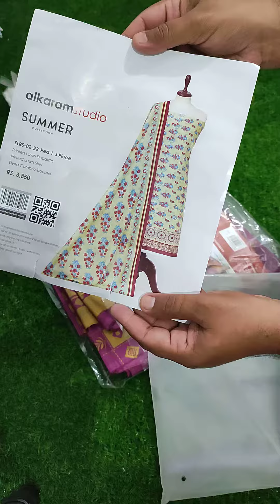Deal of the week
bonanzasatrangi sapphire nishatlinen khaadipakistan limelight zeenwomen edenrobewomen warda almirah sanasafinaz asimjofa ethnicbyoutfitters zellburry beechtree bytheway zarashahjahan diners tawakkal wholesalerate cheaperprice wholesalemarket karachimarket shahalammarket azammarket lahoremarketBranded clothes ❤️❤️
✅Al-Barkat Suiting✅